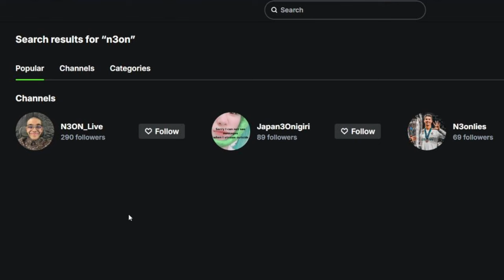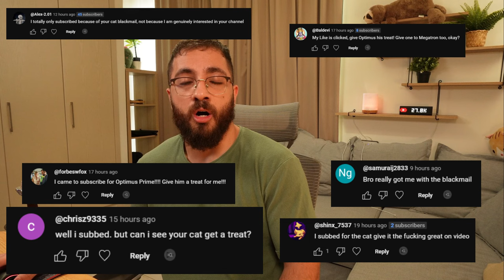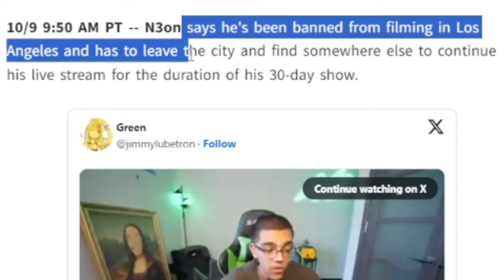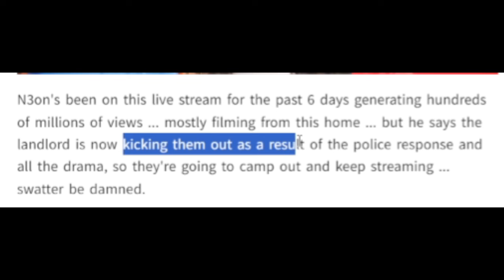This Moment Just Ended N3on's Career